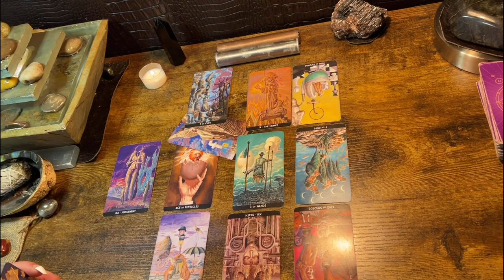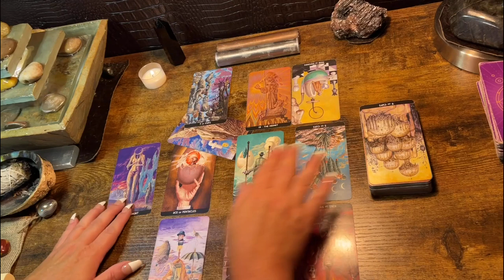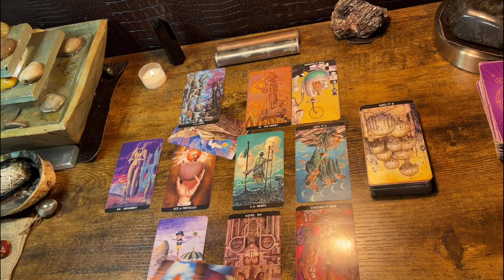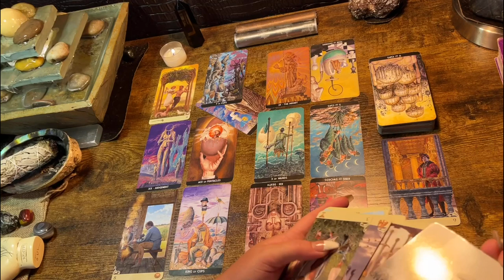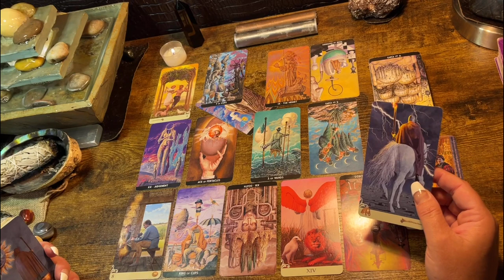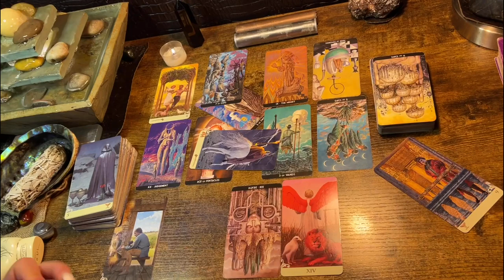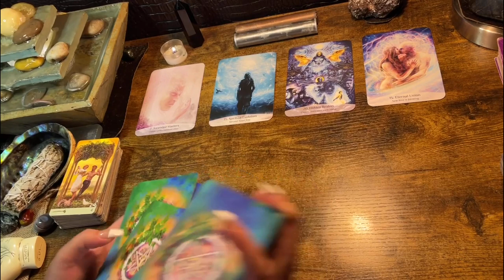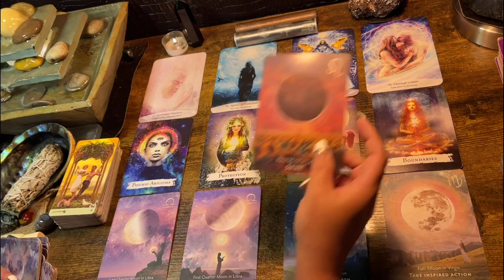AQUARIUS ♒️ “SERENDIPITOUS EVENTS OCCURRING!”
Thank you!🐞 ⬇️ PRIVATE READINGS  $24.00
THANK YOU 🐞 $24.00 Private Readings

These are channeled messages from your spirit team delivered in love and light 🌹
This YouTube channel is my only media outlet for Just Sayin Tarot & Oracle LLC.

Or

$kimbilina1

Or

$kimbilina1

*For legal purposes this is for your entertainment.

Or

$kimbilina1

Or

$kimbilina1

Or

$kimbilina1